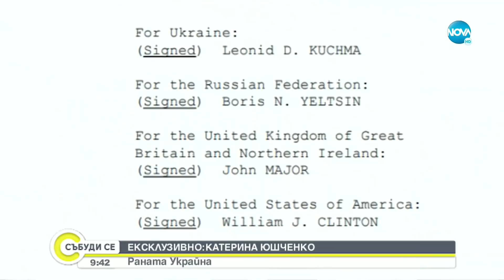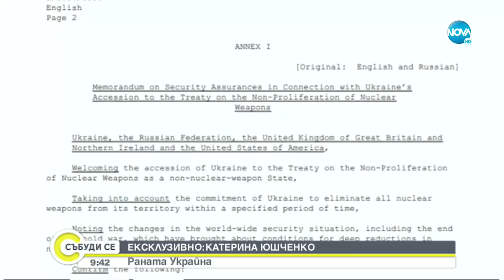ТУК И СЕГА: ЕКСКЛУЗИВНО ПРЕД NOVA: Бившата първа дама на Украйна - Събуди се...(19.03.2022)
Деси Банова започва авторска поредица "Тук и сега" в "Събуди се" от началото на март
2022 г., в която ще разказва човешките истории на популярните личности, в различна светлина.